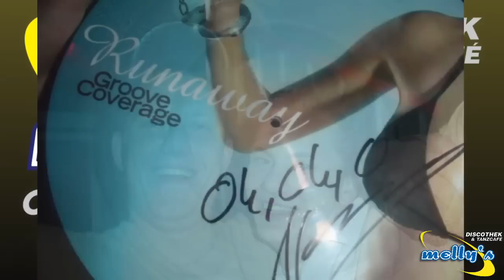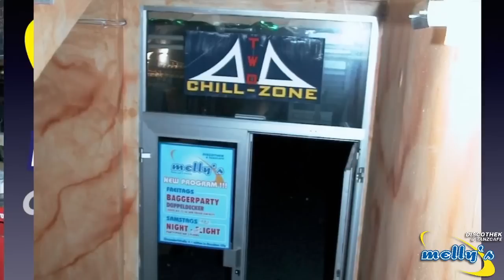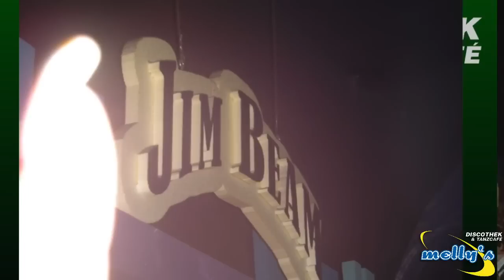Oldschool Melly's Set by Romano & Tom ;-)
Hier unser Melly's Set, da in diesem Jahr ja leider die geilste Party des Jahres ausfallen muss. :-/